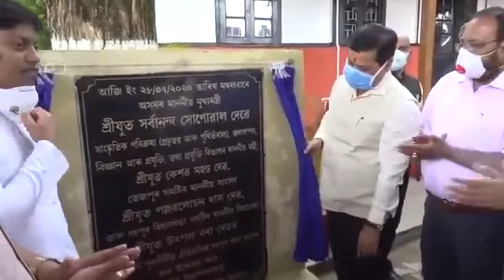CM Shri @sarbanandsonwal inaugurated the newly renovated heritage structure of the Gohpur Police Sta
CM Shri @sarbanandsonwal inaugurated the newly renovated heritage structure of the Gohpur Police Station in Biswanath district.

The historic station was the site of martyrdom of iconic freedom fighters Kanaklata Barua & Mukunda Kakati during Quit India Movement in 1942.